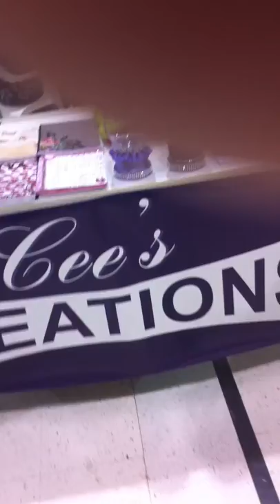Craft Fair 2013 Short Clip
My husband is filming and my daughter is sitting in the chair.
Hugs,
Cee